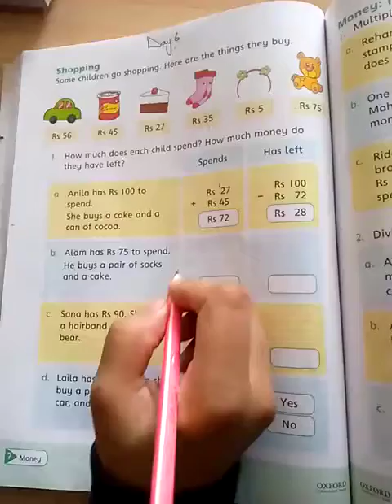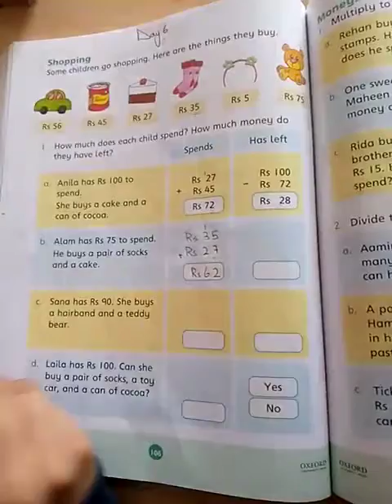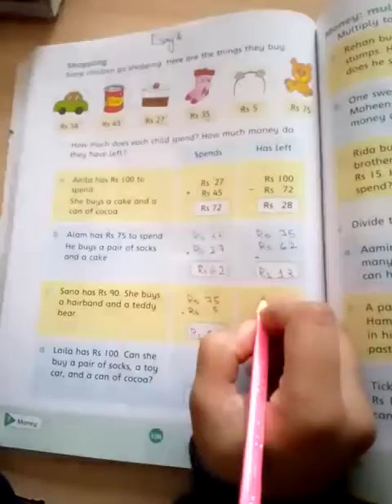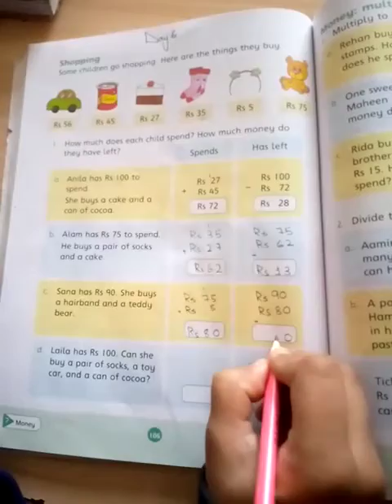Class 2 Maths Final term CHP (Money) day 6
Video from Shazmeen